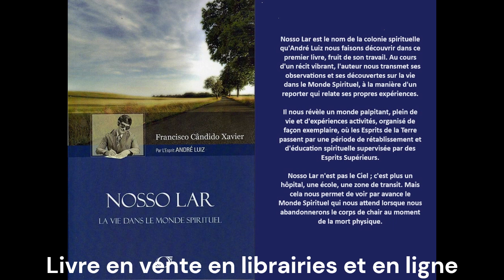Chico Xavier - Notre Demeure 24 (livre audio)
Nosso Lar est le nom de la colonie spirituelle qu'André Luiz nous fait découvrir à travers le medium Chico Xavier. Au cours d'un récit vibrant, l'auteur nous transmet ses observations et ses découvertes sur la vie dans le Monde Spirituel, à la manière d'un reporter qui relate ses propres expériences. Il nous révèle un monde palpitant, plein de vie et d'expériences activités, organisé de façon exemplaire, où les Esprits de la Terre passent par une période de rétablissement et d'éducation spirituelle supervisée par des Esprits Supérieurs. Nosso Lar n'est pas le Ciel ; c'est plus un hôpital, une école, une zone de transit. Mais cela nous permet de voir le Monde Spirituel qui nous attend lorsque nous abandonnerons le corps de chair au moment de la mort physique.